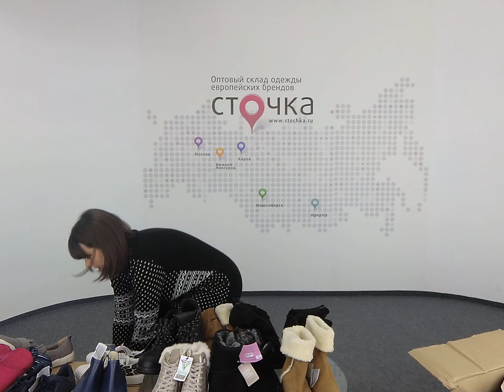Видео обзор ALDI Mix !!! Cток одежда оптом .